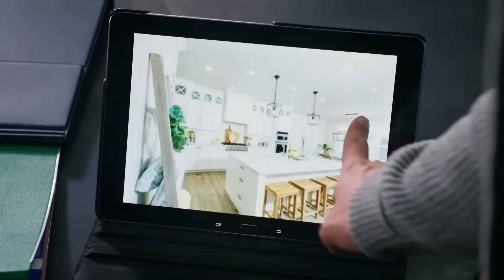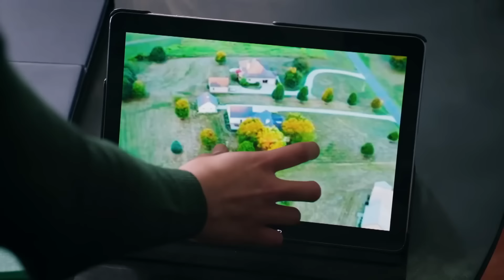Yaman le propuso matrimonio a Seher ❤️ | Legacy Capítulo 140